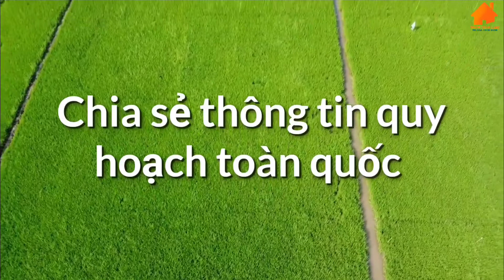Bản đồ quy hoạch Huyện Kế Sách - Tỉnh Sóc Trăng đến năm 2030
Chào anh, chị và các bạn,
Mình xin chia sẻ Bản đồ quy hoạch Huyên Kế Sách - Tỉnh Sóc Trăng đến năm 2030,
Anh, chị và các bạn quan tâm khu vực nào comment bên dưới mình sẽ sắp xếp chia sẻ nhé,

Chúc anh, chị và các bạn luôn An Lạc và Thành Công trong cuộc sống,
Thân Ái!